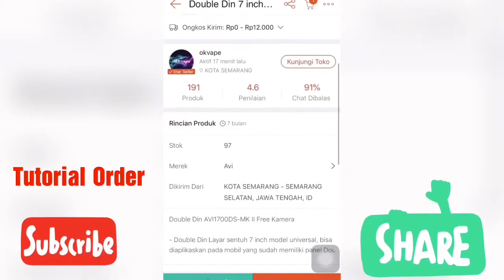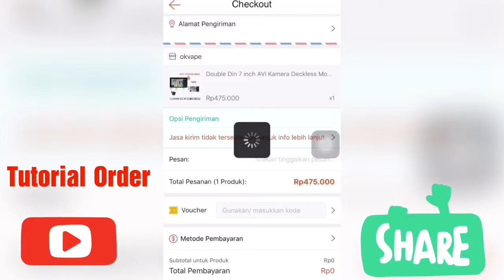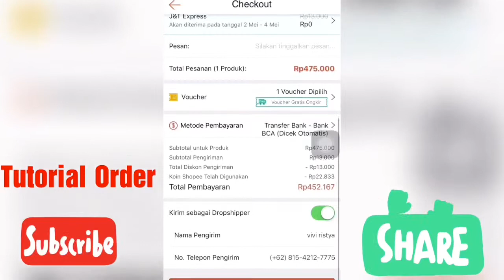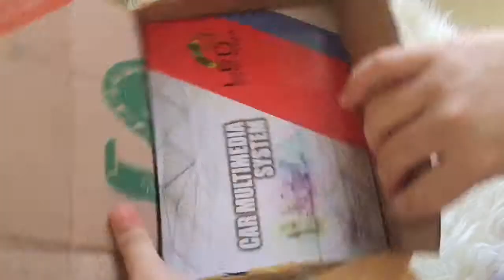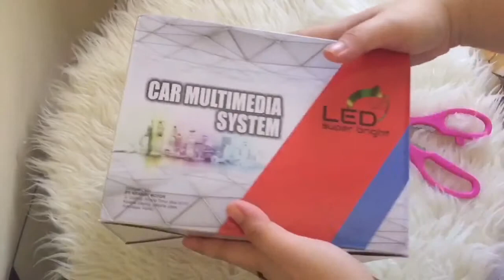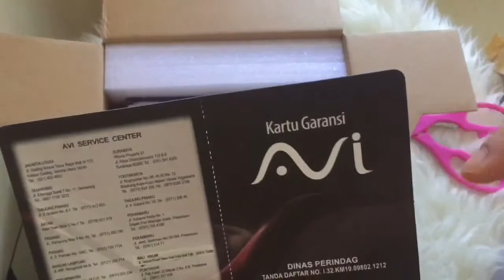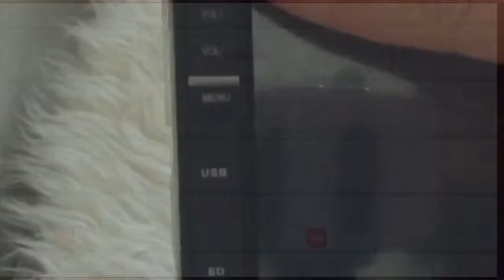Unboxing-Head Unit Murah Cuma 500RIBUAN!!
Hai wellcome back to my channel..
Divideo kali ini saya mau unboxing head unit yang kemarin baru saya beli di Shopee,oh iya di Shopee harganya bersaing dan murah.. divideo ini juga ada tutorial order nya juga loh.. ok tanpa berlama-lama selamat menonton..